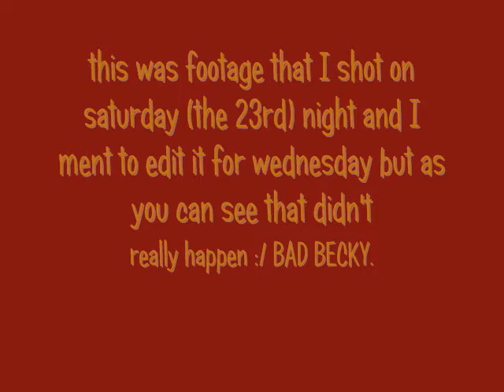Becca is wearing a glowing crown.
GIRLS I AM SOOO SORRY THAT THIS IS LATE! I promise I won't be late again :O